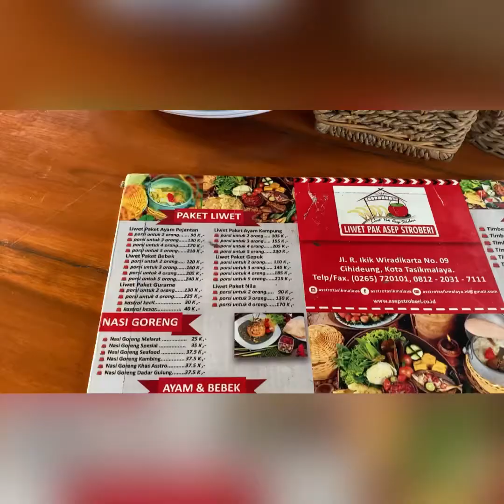Nyobain Nasi Liwet di Asep Stroberi Tasikmalaya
Kulineran yuuk